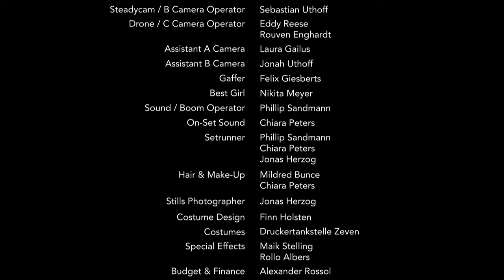Laura Eisenbeil - "Mad Thoughts" (Official Music Video)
Official music video for "Mad Thoughts" by Laura Eisenbeil

LYRICS
Sleepless nights
They never end
Hell in my head
Ocean in my eyes
Memories invading my head
Waiting to be revealed
Never let me rest
Wiping of them tears

Standing in the rain (trying to feel alive)
Find a way back home (but not tonight)
Standing on the street (trying to make it right)
Let it pour on me (but not tonight)

Mad thoughts keep running through my mind
Trying to find a place to hide where I just feel alright
Mad thoughts wanna push 'em all aside
But they just keep coming back don't you see I'm not alright

It's three in the morning
Open up the window
Taking out the lighter
Sticking on a cigarette
Looking down to the street
Everything's so quiet
Enjoying every breath
Cause I don't know how long it lasts

Please tell me when it stops
Cause I not seem to get there (I want to feel alive)
I got lost on my way
Mama show me where's the door
Cause I not seem to get there

CREDITS
Written, Composed and Performed by: Laura Eisenbeil
Music Producer: Gabriel Illert

Main Character: Laura Eisenbeil
Boyfriend / Suicide Thought (indoor): Merlin Brown
Suicide Thought (outdoor): Leif Intemann
Mad Thoughts (Extras): Paula Zitlau, Friedrich Bunce, Mildred Bunce, Ture Schwarz, Fiete Petersen, Jonas Kaufhold, Stina Brunkhorst, Heiko Brunkhorst, Mattis Müller, Vanessa Blonn

Executive Producers: Finn Holsten, Jonah Uthoff, Alexander Rossol
Director: Finn Holsten
Co-Director: Alexander Rossol
Screenplay: Finn Holsten, Jonah Uthoff, Alexander Rossol
Continuity: Laura Gailus
Production Manager: Uwe Holsten

Director of Photography: Jonah Uthoff
A Camera Operator: Sebastian Uthoff
B Camera Operator (Steadycam): Sebastian Uthoff
C Camera Operator (Drone): Eddy Reese, Rouven Enghardt
Assistant A Camera: Laura Gailus
Assistant B Camera: Jonah Uthoff
Gaffer: Felix Giesberts
Best Girl: Nikita Meyer
Sound / Boom Operator: Phillip Sandmann
On-Set Sound: Chiara Peters
Setrunner: Phillip Sandmann, Chiara Peters, Jonas Herzog
Hair & Make-Up: Mildred Bunce, Chiara Peters
Stills Photographer: Jonas Herzog
Costume Design: Finn Holsten
Costumes: Druckertankstelle Zeven
Special Effects: Maik Stelling, Rollo Albers
Budget & Finance: Alexander Rossol
Catering: Mett's Movie Mampf, Urte Holsten

Postproduction Supervisor: Jonah Uthoff
Editors: Jonah Uthoff, Alexander Rossol
Color Grading: Leif Bumann

Special Thanks: magnus film, Uwe Holsten, Freiwillige Feuerwehr Steddorf, Gymnasium Hoheluft, Maren Dellbrügger, Ordnungsamt Zeven, Production Friends GmbH, Sebastian Wolff, Andreas Schäfer, Björn Lindenblatt, Philipp Leingärtner, Tobias Oechler

Special Thanks: Annika Hinkelmann, Willem Duden, Jonas Herzog, Christa Mett, Lasse Feldkämper, Annika Milde, Malte Schildt, Lisa Schmautz

Filmed on location in Hamburg and Zeven, Germany